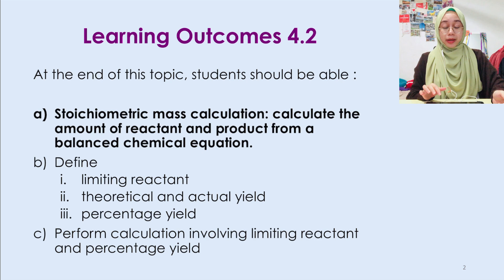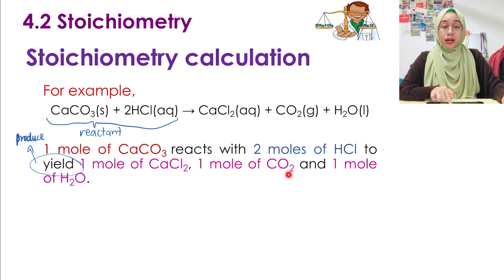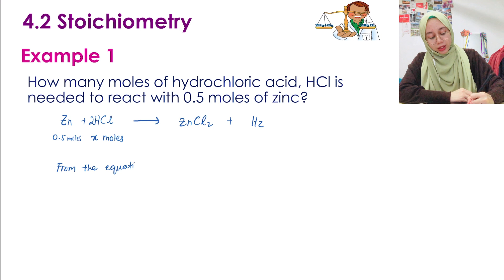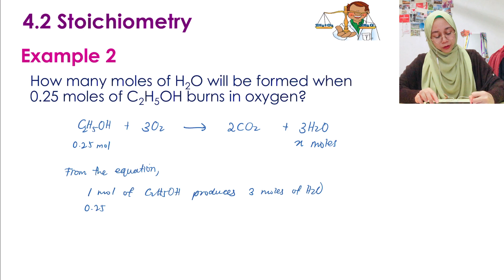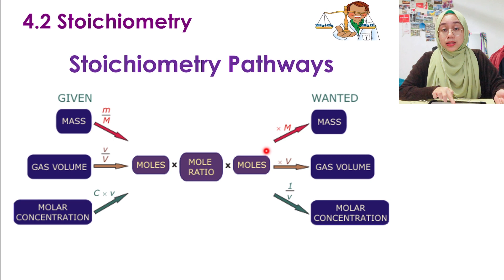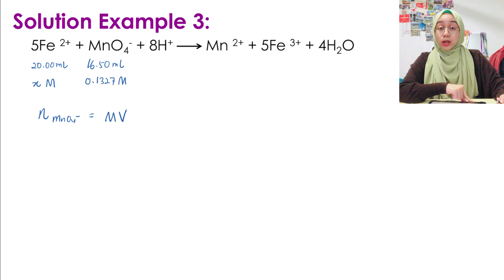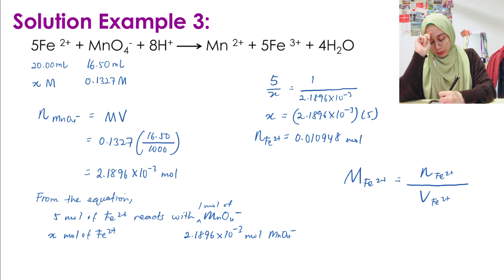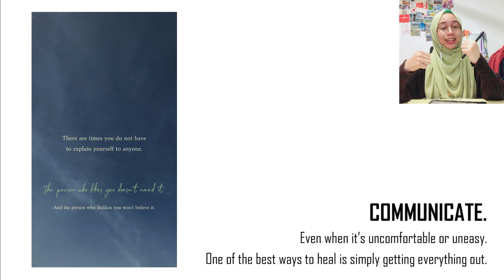Stoichiometry (Introduction) │ Topic 4 DK014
Topic 4.2 Chemistry DK014